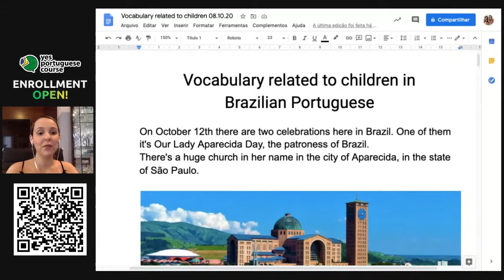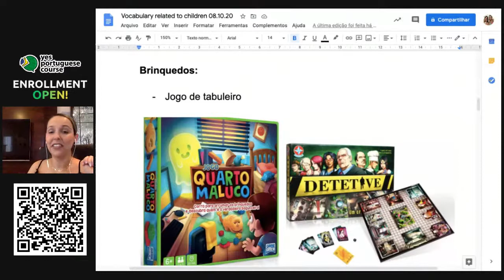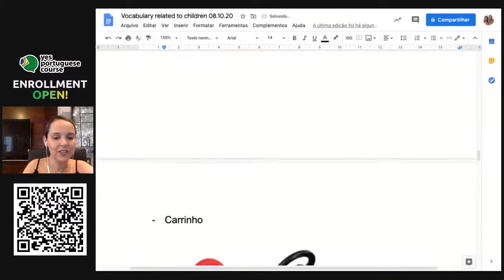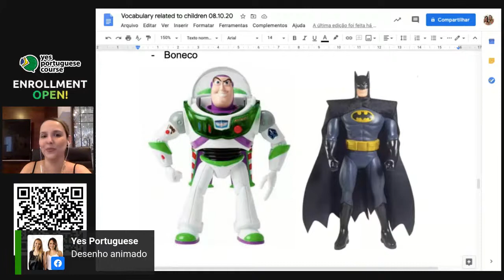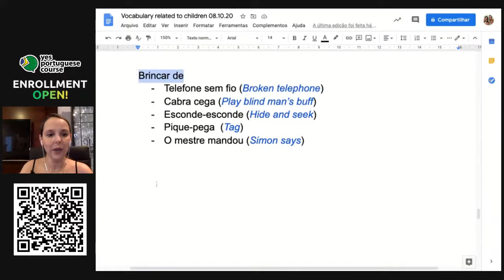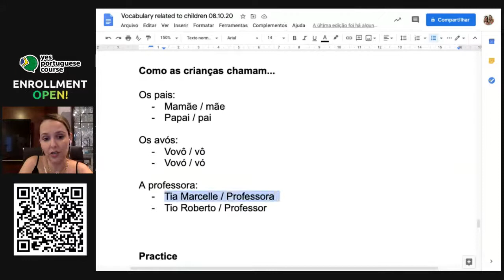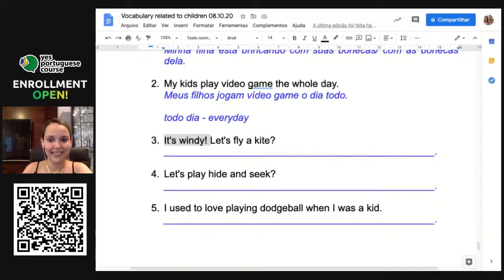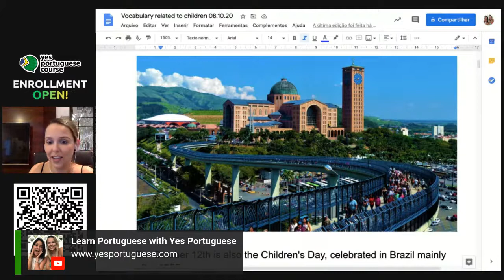Vocabulary related to children in Brazilian Portuguese